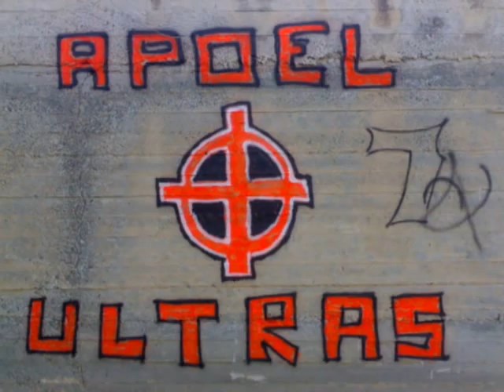Apoel Ultras The Best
apoel gia mia zwi